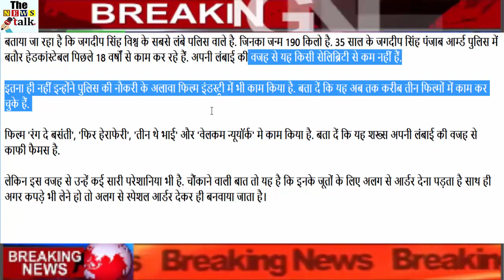इस पुलिस वाले के सामने ग्रेट खली भी है बच्चा, देखके आप भी रह जायेंगे हैरान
Friends, every person dreams that his length is very good. But this is not everyone's luck. When a tall man is in front of us, his personality is different.

But how would it feel if the person wearing the uniform of the police along with its length? Today you are telling about such a unique person.

Those who work in police. Tell that the crowd of people taking selfies with this person is engaged. For information, please tell him that his name is Jagdeep Singh, who is a soldier of Punjab Police.

Friends, this length of shakes is 7 feet 6 inches in length. Let it be said that its length is five inches higher than that of Khali.

It is being told that Jagdeep Singh is the world's longest survivor. Those born to 190 kg. 35 year old Jagdeep Singh has been working as a hackneyed constable for the past 18 years in the Punjab Armed Police. Because of its length, it is not less than a celebrity.

Not only that, he has also worked in the film industry besides the police job. Let me tell you that he has worked in nearly three films so far.

The film has worked in Rang De Basanti, 'Then Harafari', 'Three Brothers' and 'Welcome New York'. Tell that this person is quite fame due to its length.

But due to this, he has many problems. The shocking thing is that their shoes have to be ordered separately and if the clothes are to be taken then they are made separately by special order.